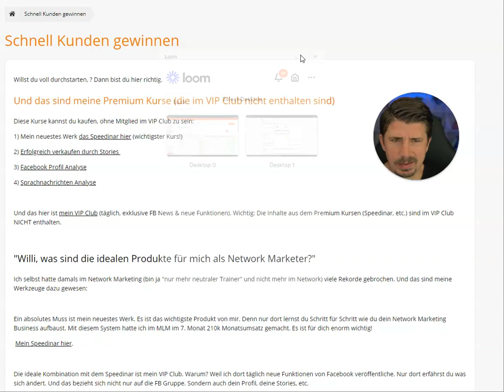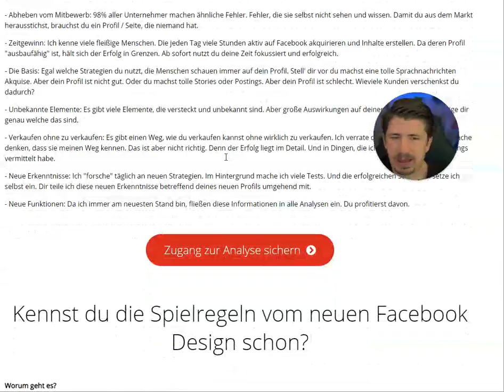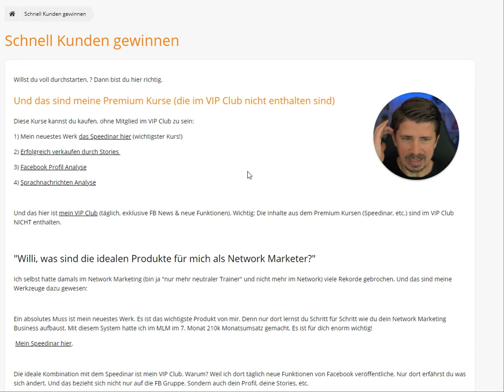Welche Produkte gibt es von Willi Prokop?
Welche Produkte gibt es von Willi Prokop? Ich zeige dir die Kurse.

00:00 Start
00:19 Gratis Kurs von Willi Prokop
00:29 Das Speedinar
01:17 Verkaufen mit Stories FB & Instagram
01:36 Profil oder Gruppen Analyse
01:51 Sprachnachrichten Analyse

Welche Kurse, etc gibt es von Willi Prokop? Diese Frage möchte ich dir mit diesem kurzen Video beantworten.